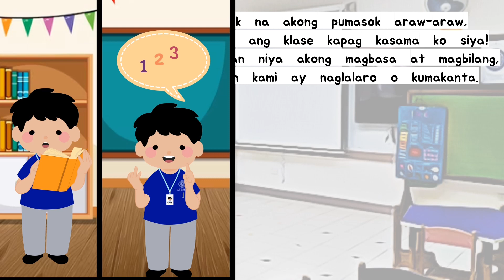Ang Aking Anghel Sa Paaralan